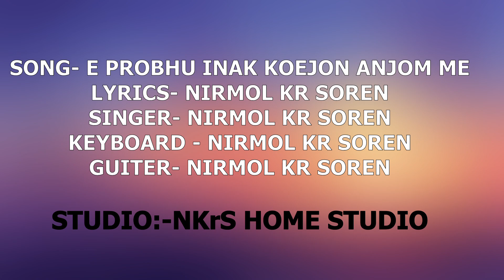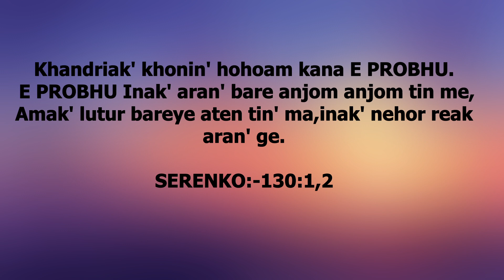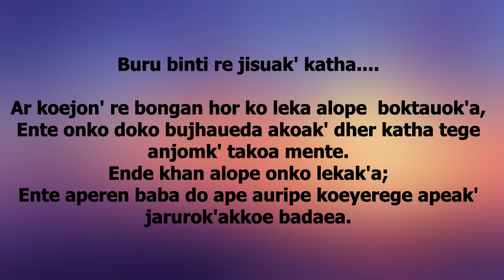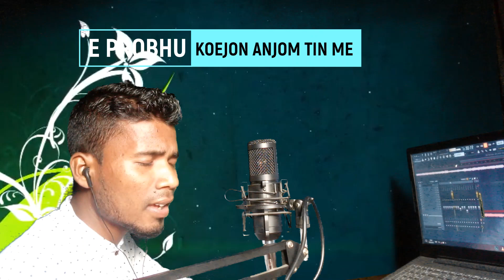E PROBHU inak' koejon anjom me//CHRISTIAN SANTALI SONG/NIRMOLKRSOREN2021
Song- E Probhu inak' koejon anjom me.
Lyrics- Nirmol kr soren
Singer- Nirmol kr soren
Noa seren anjom kate kusiak' khan pe ,etak hor then ho share pe
LIKE TABON PE
AR COMMENT BOX RE HP OL PEEEEE

Noa do koe jon seren kana.
Noa seren sec te isor sarhao hoyok' tae ma
Adi haron te noa seren don ol akada